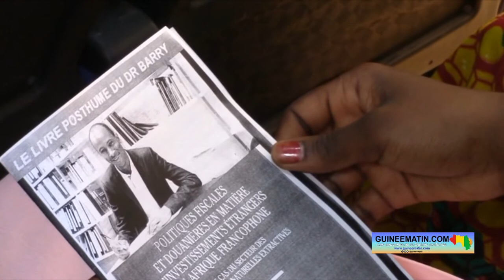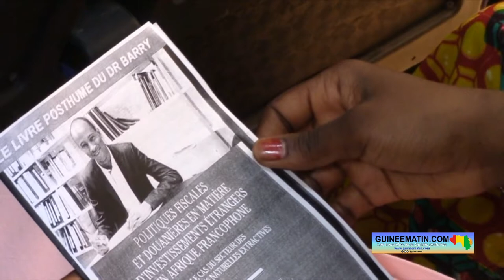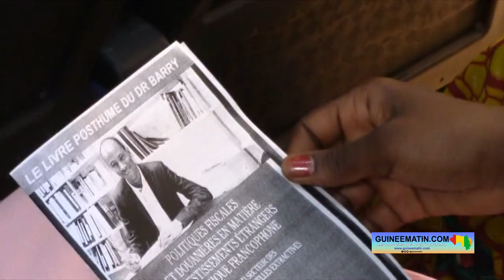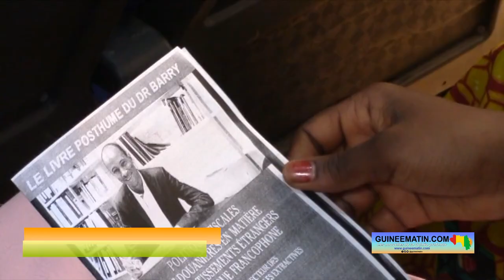Université Général Lansana Conté de Sonfonia : une cérémonie d'hommage à feu Dr Mamoudou Barry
L'université Général Lansana Conté de Sonfonia (UGLC) a rendu un hommage hier, vendredi 11 novembre 2022, à son ancien et défunt étudiant, Dr Mamoudou Barry. Ce cadre guinéen a succombé après avoir été violemment battu par Damien Aktas, un homme raciste, dans la ville de Rouen (en France) le 19 juillet 2019. Et, à l’occasion de la présente cérémonie d’hommage, le recteur de l’UGLC, Pr Manga Keïta, a promis à la famille Barry que la bibliothèque centrale de l'université Général Lansana Conté portera très prochainement le nom de Dr Mamoudou Barry, rapporte Guineematin.com à travers un de ses journalistes.

La cérémonie d’hommage à Dr Mamoudou Barry a mobilisé les membres de sa famille, les responsables et les étudiants de l'université Général Lansana Conté de Sononia. Ladite cérémonie s’est déroulée dans la salle de l'amphithéâtre Djibril Tamsir Niane de la faculté des sciences juridiques. Et, devant ce public, le recteur Manga Keïta a fait des promesses à l'épouse de Dr Mamoudou Barry.

Pr Manga Keïta, recteur de l'UGLS

« Je fais deux annonces : la première est la promesse de donner le nom de la bibliothèque centrale de l'université Général Lansana Conté de Sonfonia à docteur Mamoudou Barry. C'est une promesse irréversible. Peut être qu'on ne pourra la matérialisée ce matin pour deux raisons : la première, nous sommes sous tutelle, il faut informer l'autorité même si je sais qu'en amont c'est déjà fait ; mais, à l'intérieur de l'université, il faut que le conseil universitaire l'entérine. Nous n'attendons pas la nouvelle bibliothèque, elle est promise et c'est sûr qu'elle sera faite. Mais, l'université n'aura pas deux bibliothèques centrales, il y aura une seule bibliothèque. Quand les deux formalités seront remplies, une grande plaque sera faite et affichée solennellement devant la bibliothèque qui existe maintenant. Le jour où nous aurons la nouvelle bibliothèque, il ne sera plus question que de déplacer la plaque, on ne fera pas une autre plaque. La deuxième promesse, j'engage la faculté de Droit à organiser un colloque sur la vie et l'œuvre de Mamoudou Barry, avec l'accompagnement de l'université. Nous serons à l'amont, au milieu et on sera à l'aval de cette organisation que nous voulons solennelle et immense, à la hauteur de ce que Sonfonia à l'habitude de faire. Et, à chaque fois le nom de Mamoudou Barry sera semer dans les oreilles et les mémoires à l'intérieur de l'université de Sonfonia, mais aussi nous allons organiser une caravane à travers les 17 institutions d'enseignements supérieures de ce pays pour venir parler de Mamoudou Barry », a t-il déclaré Pr Manga Keïta.

Profondément touchée par les annonces du professeur Manga Keïta, la veuve du docteur Mamoudou Barry n'a pu ressaisir ses larmes.

Fatoumata Diaraye Barry, veuve de Mamoudou Barry

« C'est ici que tout a commencé et ça ne s'arrêtera jamais. C'est pourquoi je suis très reconnaissante et toute la famille Barry l'est également de ce que vous venez de nous dire cher recteur. Merci pour cette reconnaissance, vous n'étiez pas obligé, merci pour vos mots très touchants. Pour vos engagements, sachez que la famille Barry, ses amis et le monde entier compte sur vous », a dit Fatoumata Diaraye Barry, veuve de feu docteur Mamoudou Barry.

De son côté, le conseiller national et président de la commission des guinéens de l'étranger au CNT, Ibrahima Sorel Keïta, s'est aussi réjouis des engagements pris par le recteur de l'université Général Lansana Conté de Sonfonia. Il demande à l'Etat de soutenir la famille de Mamoudou Barry.

Ibrahima Sorel Keïta, conseiller national et président de la commission des guinéens de l'étranger au CNT

« Nous pensons qu'on peut encore faire davantage. Il faut soutenir et accompagner sa famille, parce que sa femme elle est jeune, elle est toute seule à élever sa fille. Donc, je pense qu'il faut un accompagnement à ce niveau là aussi. Un hommage en baptisant un lieu comme une université où même une rue, c'est très important que l'Etat montre qu'il est là pour tous ses enfants », a lancé Ibrahima Sorel Keïta.

C'est en 2007 que Mamoudou Barry a fait ses premiers pas à l'université Général Lansana Conté de Sonfonia où il a étudié le droit public avant d'obtenir une bourse d'étude pour la France à la fin de sa licence. Depuis qu'il s'est rendu en France, Mamoudou Barry a fourni plus de 3000 livres à la bibliothèque de Sonfonia.